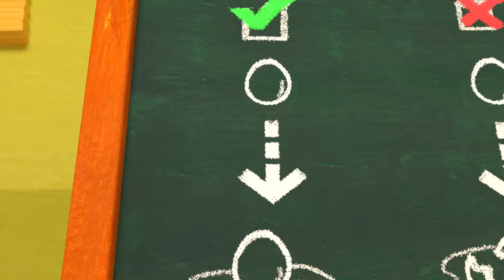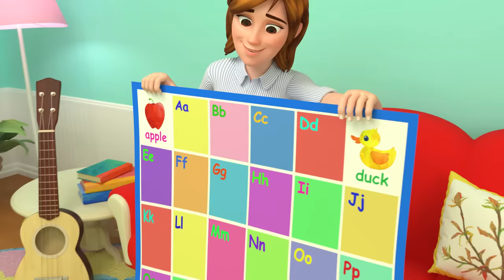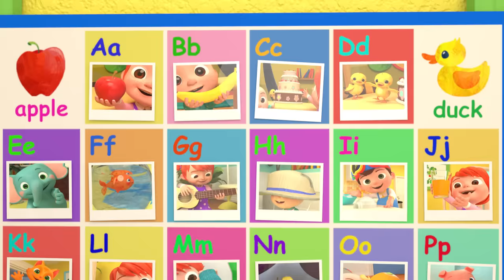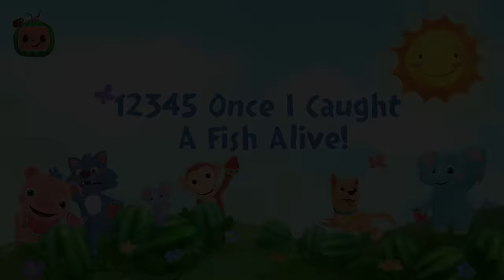Cocomelon - Yes Yes Vegetables Song | Learning Videos For Kids | Education Show For Toddlers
It’s veggie time!  Sing along with Mom and J. J. and have fun eating vegetables!

Peas, peas, it’s time to eat your peas!
Yes, yes, yes, I want to eat my peas!
Good, good!  The peas are good for you!
Yay, yay, yay, I love them, oooh!
See, see, Teddy likes them too!
One, two, three!  He ate them up, you see!
Ha!  Ha!  Ha! The peas are all gone now!
Yum, yum, yum, we like them, wow!

Carrots, carrots, it’s time to eat your carrots!
Yes, yes, yes, I want to eat the carrots!
Good, good!  The carrots are good for you!
See, see, Elephant likes them too!
Ha!  Ha!  Ha! The carrots are all gone now!

Squash, squash, it’s time to eat your squash!
Yes, yes, yes, I want to eat the squash!
Good, good! The squash is good for you!
Yay, yay, yay, I love it, ooh!
See, see, Monkey likes it too!
One, two, three!  He ate it up, you see!
Ha!  Ha!  Ha! The squash is all gone now!
Yum, yum, yum, we like it, wow!

Beans, beans, it’s time to eat your beans!
Yes, yes, yes, I want to eat the beans!
Good, good!  The beans are good for you!
Yay, yay, yay, I love them, ooh!
See, see, Mousie likes them too!
Ha!  Ha!  Ha! The beans are all gone now!

Broccoli, broccoli, it’s time to eat your broccoli!
Yes, yes, yes, I want to eat the broccoli!
Good, good!  The broccoli’s good for you!
See, see, Teddy likes it too!
Ha!  Ha!  Ha! The broccoli’s all gone now!